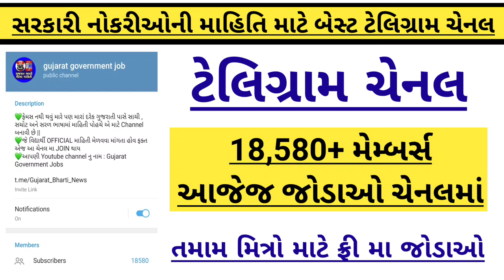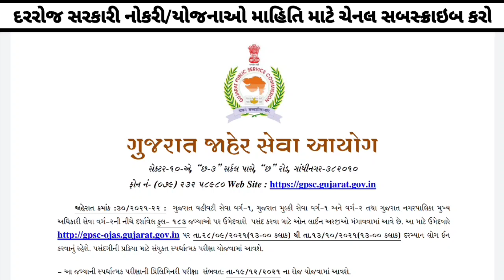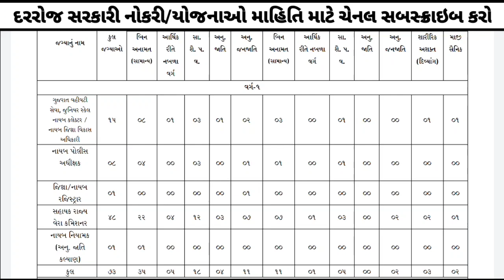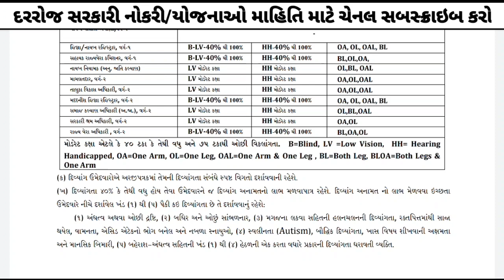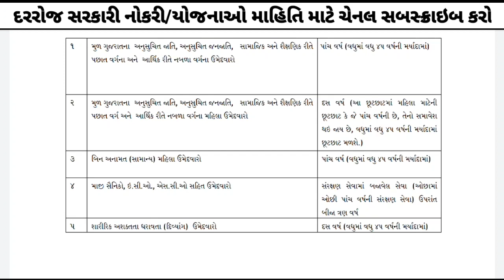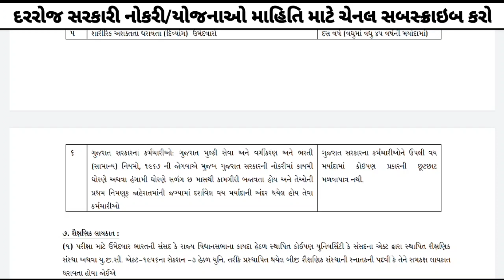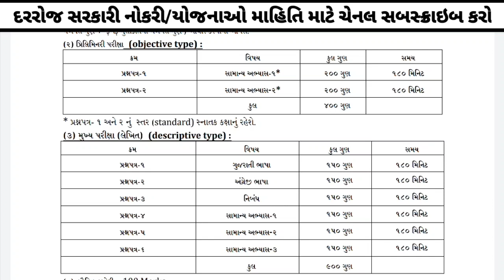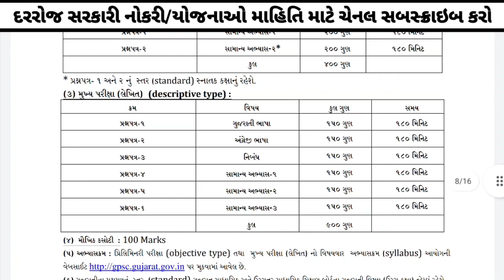gpsc new bharti official recruitment notification out for 2021-22 | Asst.Commissioner of state tax.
GPSC finally published official notification for 183 vacancy for class 1 & class 2.

You all can apply from 28th September 2021 to 13th October 2021 on gpsc-ojas official website from below link.

gpsc new recruitment for Asst.
Commissioner of
state tax. all details mentioned below like education qualification, age limitations & age relaxation, salary structure, exam syllabus, exam pattern, important dates(start, end..), exam date, application fees, experience, other certificate,. etc...

✅️ GPSC OJAS Advertisement No. : 30/2021-22
Post Name : superintendent of police
Type of job : Regular or permanent
Class of job : Class 1
No. of vacancy : 48

✅️ Education Qualification : Any Graduate
Experience : not require

✅️ Salary Structure : Pay Matrix Level 10
Salary : ₹56,100 - ₹ 1,77,600 ( Class 1 )

✅️ Salary Structure : Pay Matrix Level 08
Salary : ₹44,900 - ₹ 1,42,400 ( Class 1 )
Syllabus in this video : yes
Exam pattern in this video : yes

✅️ Important Date :-
Form start online date : 28 September 2021
Form End Date : 13 October 2021
Exam Date : 19 December 2021
Approx Result Date : January 2022

✅️ Application Fees :
General Category : ₹100+ Service Charge
SC : no fess
ST :
SEBC :
EWS
PWD :
Ex Servicemen :

✅️ Age Criteria for :- Max Age 45 Years.
Open ( General ) : Between 20 to 35
SC : 40 years
ST : 40 years
SEBC : 40 years
EWS : 40 years
PWD : 45 years
Ex Servicemen : Rest of Service + 3 Years

• For Women Candidate : 10 Year Relaxation
( For ST SC SEBC EWS )
• For Women Candidate : 10 Year Relaxation ( General Category )